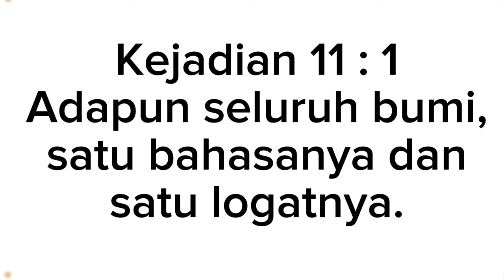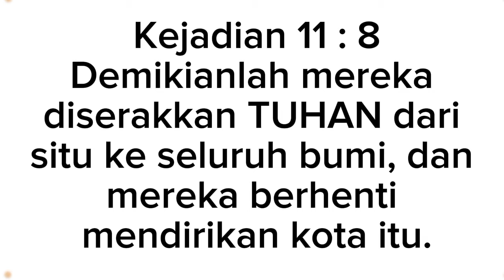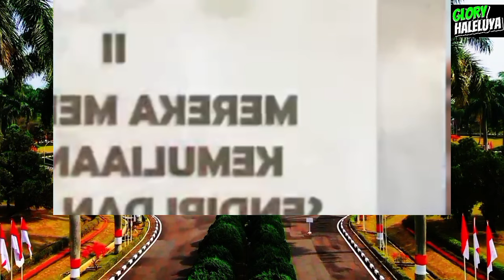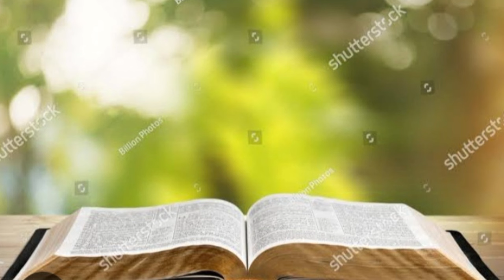DOSA-DOSA BABEL, PDT. ESRA A. SORU_